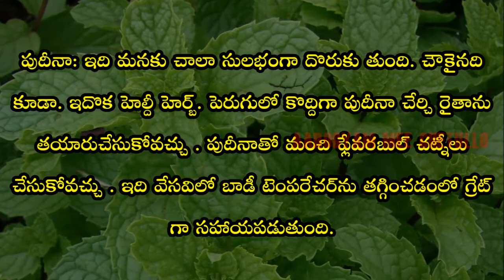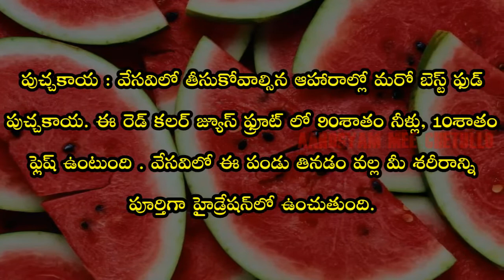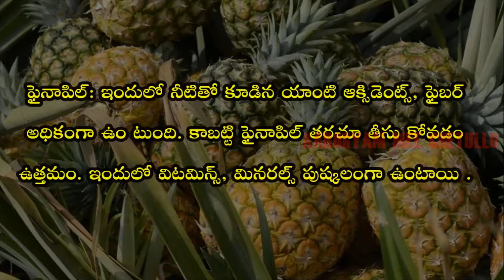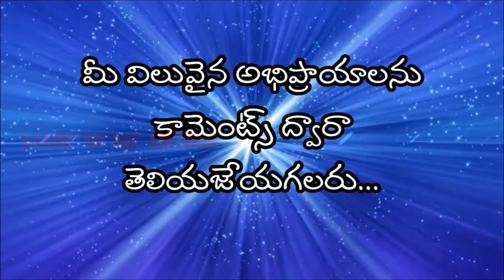వేసవిలో ఆహారం పట్ల తీసుకోవలసిన జాగ్రత్తలు || Food Diet in Summer || Aarogyam mee chetullo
వేసవిలో ఆహారం పట్ల  తీసుకోవలసిన జాగ్రత్తలు || Food Diet in Summer